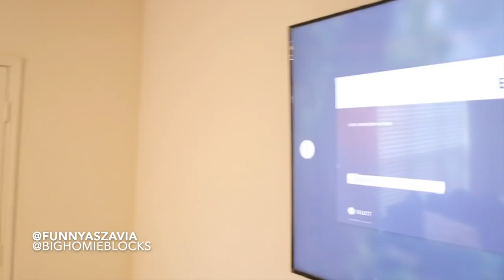WEARING BOOTY SHORTS TO SEE MY FIANCE REACTION *BAD IDEA*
Bighomieblocks was not going for nun of that lol
TAG US ON INSTAGRAM,FACEBOOK,TIKTOK FOR A REPOST AND SHARED IN OUR STORYS YALL MUST TAG US 🤞🏾

10000+ LIKES
share to your FACEBOOK,INSTAGRAM,TWITTER,TIKTOK FOR A REPOST 🤩